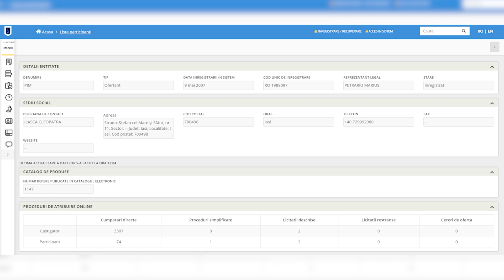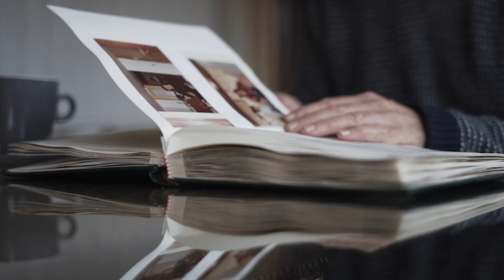Pim SRL: Cum a Cucerit Peste 3300 de Contracte Fără Licitație în Moldova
Pim SRL are sediul într-o clădire obosită din periferia Iașului. Asta nu a încurcat compania să încheie peste 3300 de contracte cu autorități publice fără să facă niciun fel de licitație. Centrul Cultural din Vaslui, Editura Junimea sau Primăria Municipiului Iași s-au înghesuit să plătească facturile emise de firma lui Petrariu.
Acesta este primul posesor al unei limuzine de lux Maybach și a mai intrat în atenția presei cu anumite construcții ridicate în capitala Moldovei.
La fel ca și alți patroni care încasează fără să participe la licitații, Petrariu pare să comunice prin telepatie cu funcționarii care îi acordă contractele. Așa se face că pe 22 august 2023 el a intuit faptul că cineva dorește să tipărească un album cu 100 de locuri care pot să fie vizitate în Iași. La ora 12 și 26 de minute a urcat în sistemul de achiziții o ofertă în acest sens.
Trei minute mai târziu, Petrariu s-a gândit că ar fi indicat să ofere doritorilor și un album cu 50 de locuri care pot să fie vizitate în Iași. În mai puțin de trei ore s-a dovedit că patronul de la PIM Srl avea dreptate. Primăria din oraș chiar dorea două astfel de albume și a acordat ambele contracte fără niciun fel de licitație.